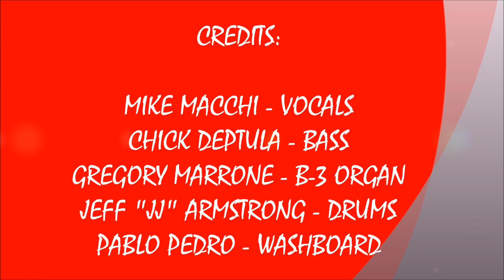SWEET HOME CHICAGO - MIKE MACCHI & BILLY PARSONS (11/18/2018)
LIVE ROCKY ROCKWOODS SUNDAY JAM SOUNDS #1 ! ! ! !  SWEET HOME CHICAGO - MIKE MACCHI & BILLY PARSONS ! ! ! ! RECORDED LIVE AT PLAYERS SPORTS BAR IN ROCKLAND, MA. ON SUNDAY NOVEMBER 18, 2018.